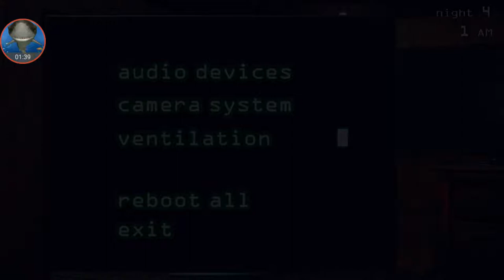Fnaf3#4/phantom puppet attacks